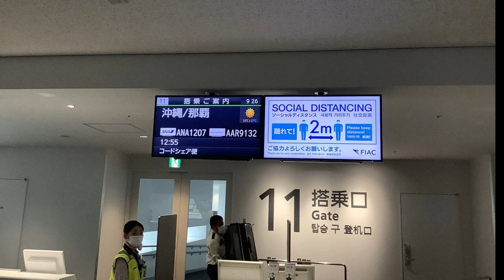ANA1205福岡→沖縄那覇CAアナウンス／2020年7月22日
GoToトラベルキャンペーン初日の2020年7月22日、ANA1205福岡→沖縄那覇CAアナウンスです。

【撮影機材】
Panasonic 4K VZX990M 64GB HC-VZX990M-W
4K ビデオカメラ VZX992M

Everyday Update!